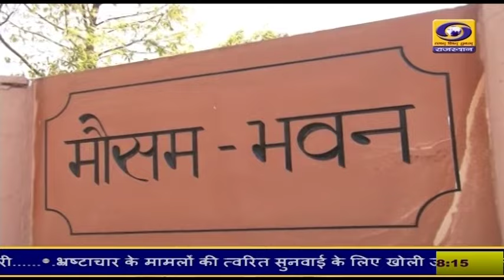rajasthanweather : राजस्थान में मौसम के बदले तेवर, सर्द हवाओं के चलते तेजी से गिर रहा पारा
Rajasthan Weather : राजस्थान में मौसम के बदले तेवर, सर्द हवाओं के चलते तेजी से गिर रहा पारा
राजस्थान में दिन-प्रतिदिन ठंड के तेवर और तीखे होते जा रहे हैं. बीते 2 दिन से तापमान में भी काफी गिरावट देखने को मिल रही है. इसी बीच मौसम विभाग ने आगामी दो सप्ताह के लिए पूर्वानुमान जारी किया है, जिसके अनुसार, दिसंबर के दूसरे सप्ताह से सर्द हवाओं की मार और भी तेज हो जाएगी.